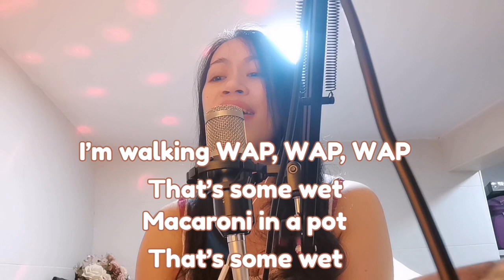WAP COVER BY HYRIN